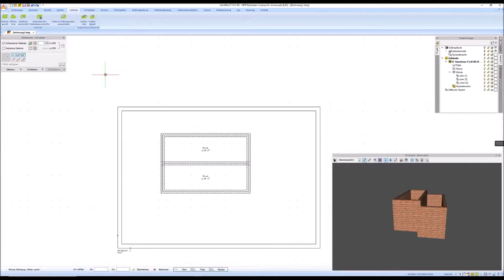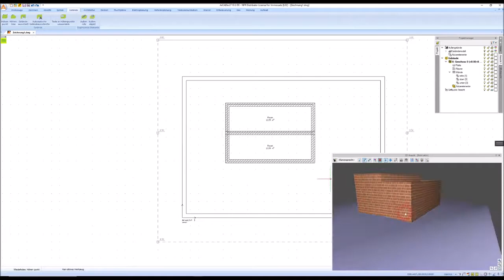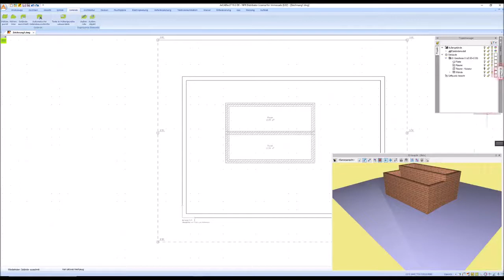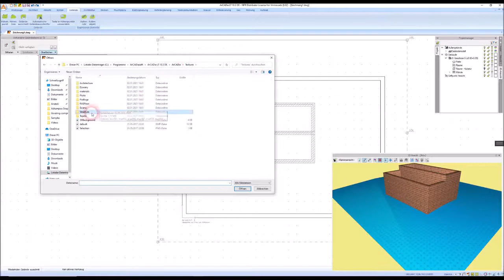Haus am Hang, Höhepunkte und Gelände mit Steigung erstellen